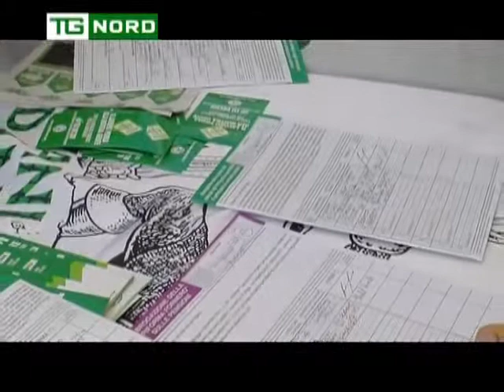REFERENDUM VIENI A FIRMARE 29 30 032014 VENETO VERONA ZAVARESE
REFERENDUM VIENI A FIRMARE 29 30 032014   VENETO   VERONA   SEGRETARIO CITTADINO ZAVARESE